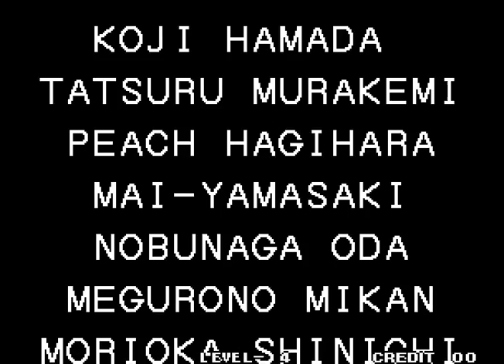Neo-Geo Longplay - The King of Fighters '94